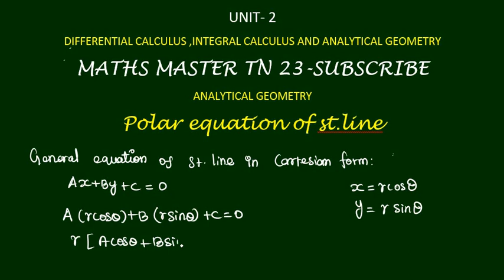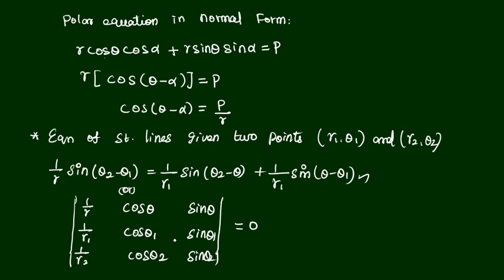polarequation of straightline unit2-calculus and Analytical Geometry-tet selection exam-ugtrb maths